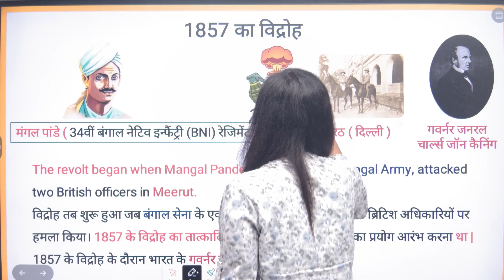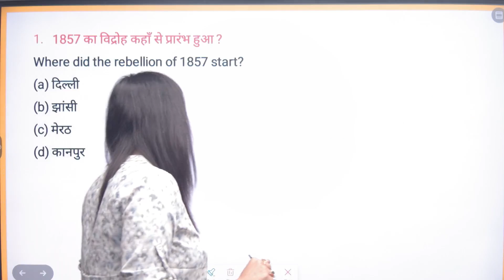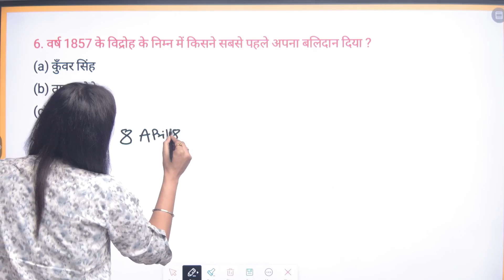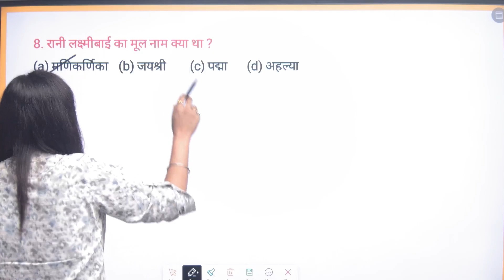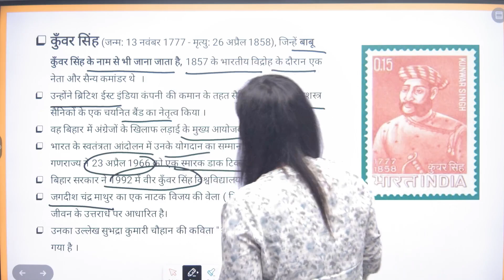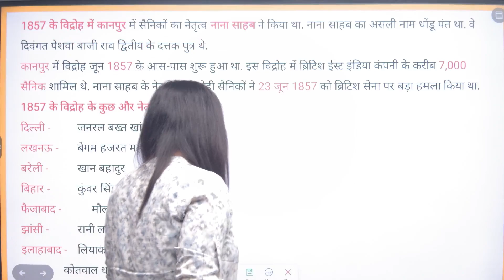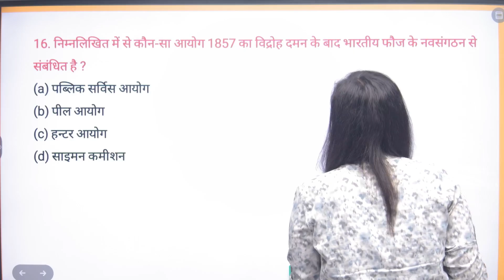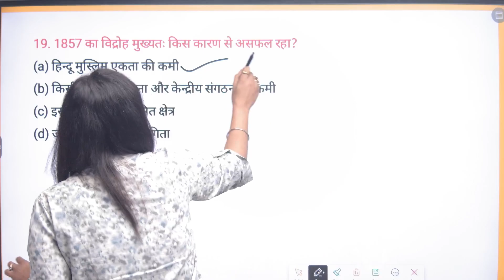BIHAR SSC INTER LEVEL GK GS 2023 | 1857 की क्रांति | 1857 REVOLT | SSC GD 2024 GS Class